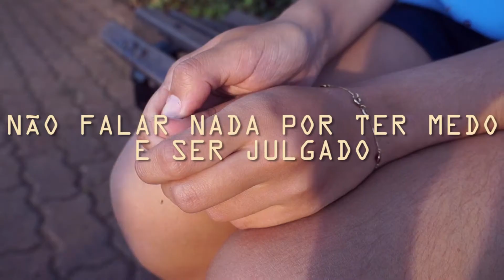ANSIEDADE SOCIAL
snap: gaabiss